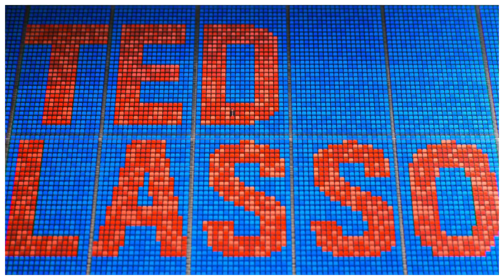REACTION ► Ted Lasso ► 1x06 - Two Aces